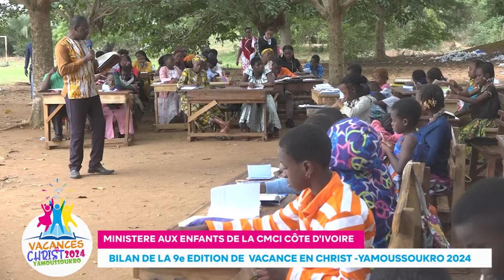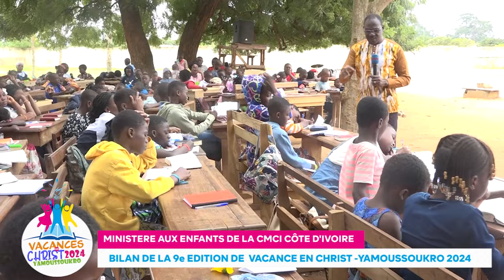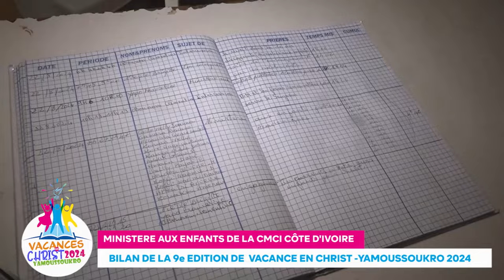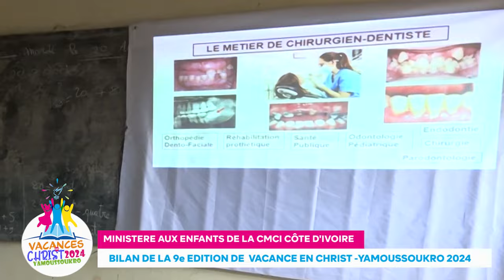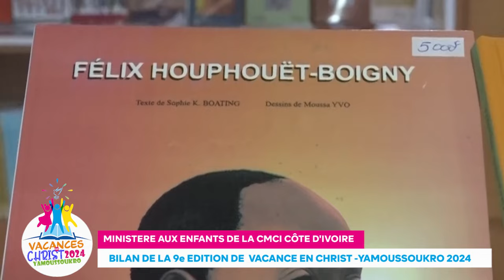BILAN VACANCE EN CHRIST 2024